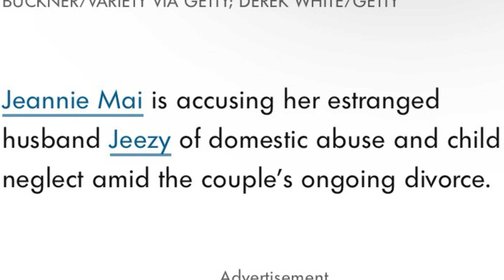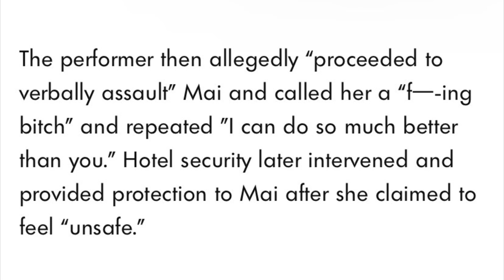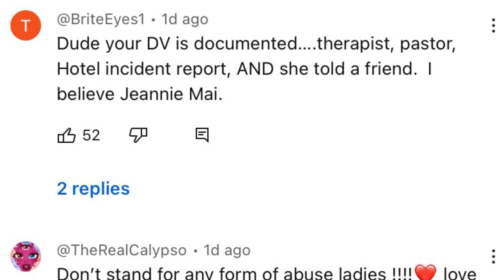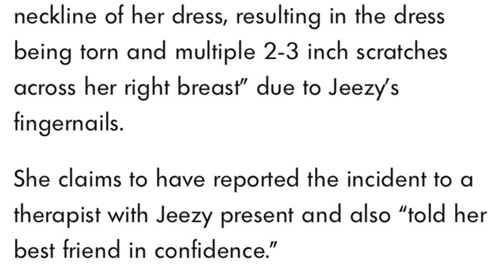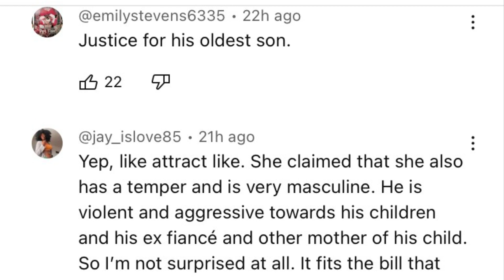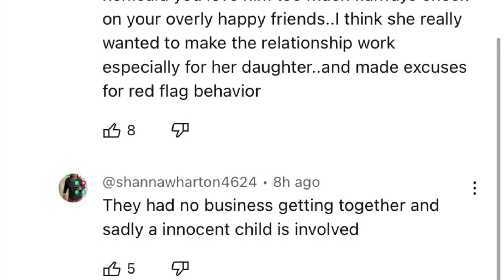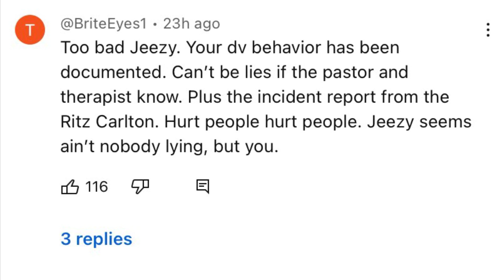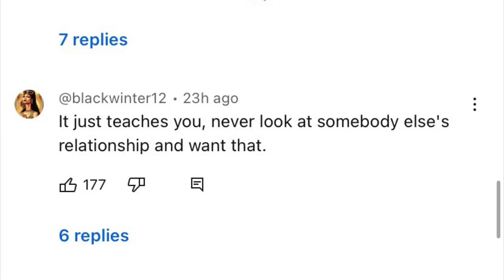Jennie Mai Alleges PHYSICAL ABUSE Amid Divorce From Jeezy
The pictures used in the video are not mine and I don’t own them

The name of the articles used and REFERENCED in the video:

“Jeannie Mai Accuses Estranged Husband Jeezy of Domestic Abuse and Child Neglect amid Ongoing Divorce”

They were only married for about 2 years. It is unbelievable that that much took place in that short period of time and with a baby involved. It brings a whole new perspective to when she sat down with Sheri Shepherd. It is disgusting and disturbing to me that some people would make it seem like she deserved to be beaten because she had a temper problem, which she admitted to, which I also knew was going to bite her in the butt later because I know how people like to use what a person has said in the past against them. No amount of a temper from a woman justifies abuse and a lack of control or a lack of emotional maturity and stability from a man (the one who’s supposed to be the LEAST emotional one). Now, I’m not saying that it’s ok for a woman to just be rude and have an attitude. I AM SAYING that abuse isn’t an acceptable reaction nor justification. On the other hand, staying with someone who has put their hands on you, more than once especially, never goes well for anyone involved.  No amount of you staying and taking it and still trying to make things work and do right by them, will make them do right by you. Also, your children will have to watch you get abused and that will unfortunately traumatize them. Be wise and be careful concerning who you choose to be with, have kids with, love, marry, and make permanent/important decisions with.